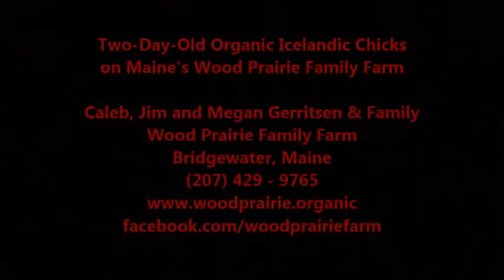Icelandic Chicks on Wood Prairie Family Farm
Two-day-old Certified Organic Chicks of rare landrace Icelandic layer-breed brought to Iceland by Vikings in 900 A.D.